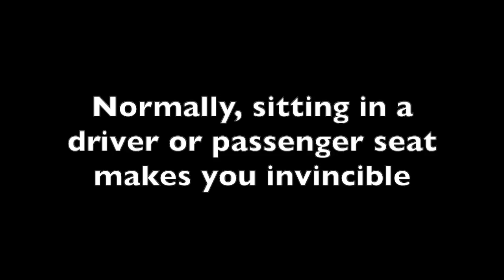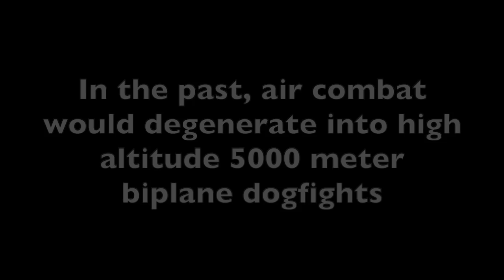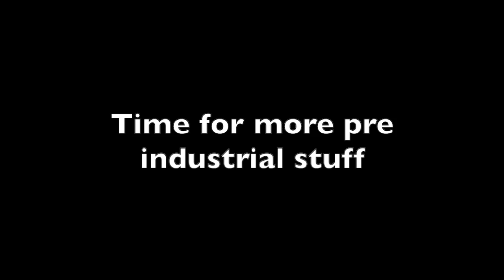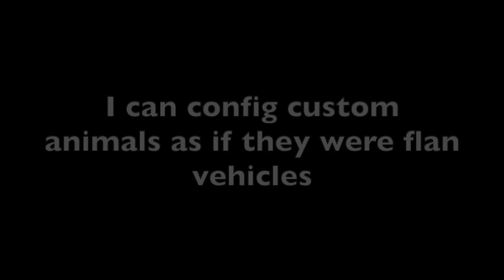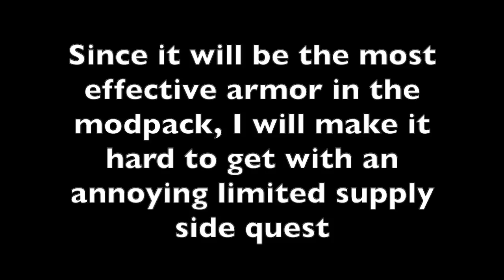Minecraft Flans Mod: T&P Devblog 53 - Working Aircraft Carriers, Realistic Air Combat and more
Rudimentary but technically fully operational aircraft carriers are now possible in minecraft Flans Mod. Basically, aircraft carriers have special "seats" that carrier planes can stick to, even while the entire carrier is moving. Although it is heavily simplified, the main functions of an aircraft carrier: landing, transporting and launching aircraft are all possible.
Other new features include more realistic gravity and altitude ceilings for planes and passenger/driver invincibility for all vehicles has been changed to further increase realism.
Also, more progress has been made with the medieval/ancient/renaissance tiers, this time with lots of new Turkish content and new options and presets for horses and war elephants.